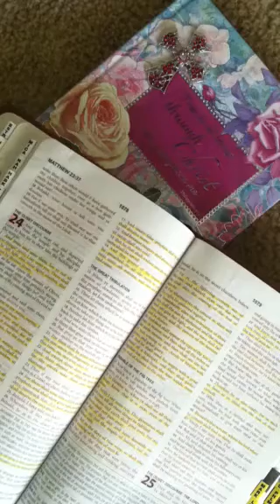Word from The Lord: BE HOLY FOR I AM HOLY!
Received 5/8/14

Job 11:13-15
Mat 16:24-27
James 4:8
1 John 2:1-29
Mat 7:14
Mat 7:21-23
Lev 18:4
Lev 26:3-4
1 Pet 4:17
1 Pet 1:16
Psa 86:15